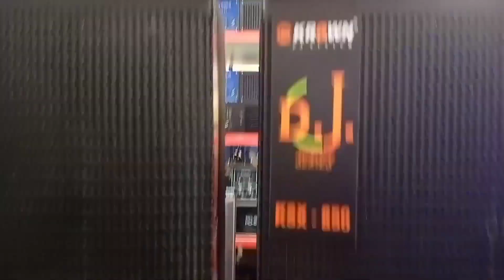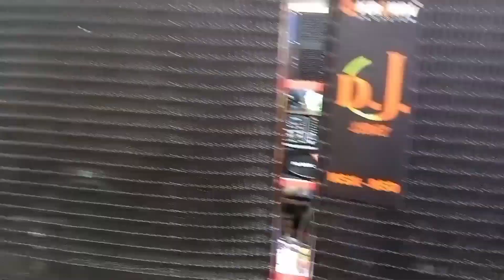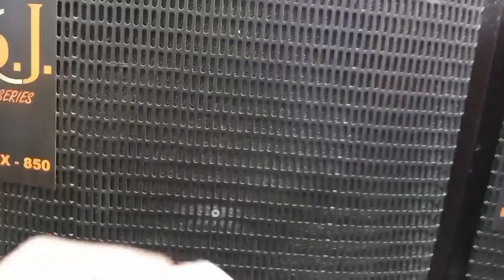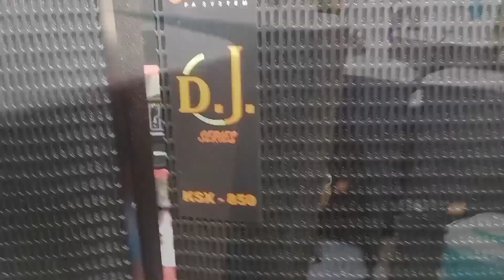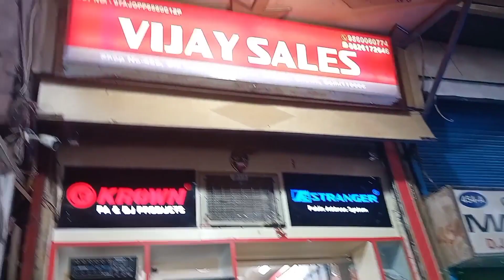3200what ka DJ setup आवाज ऐसी भाई सुनकर ही मजा आ गया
3200what ka DJ setup आवाज ऐसी भाई सुनकर ही मजा आ गया

Vijaysales bharatelectronics oldLajpat Raimarket

shop name Vijaysales
brand name.  Krown
शॉप नंबर 455
oldLajpatRaimarket
Delhi 110006

Instagram surname   RahulDjVlogs

TamilnaduDJ setup
DhanaDhan DJ
JalandharDJ .setup
KannadaDJ. setup
BiharDJ .setup